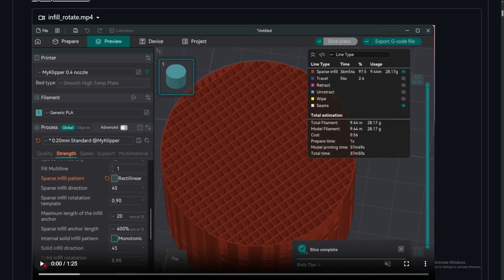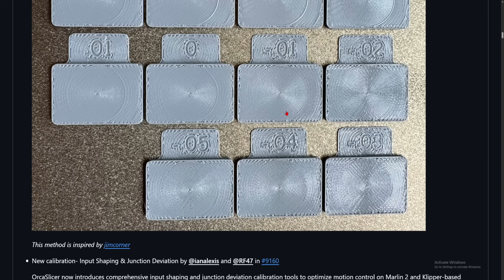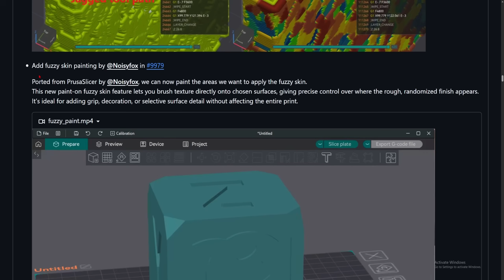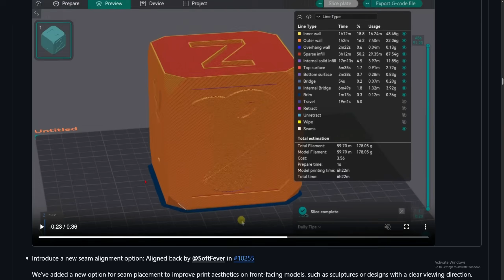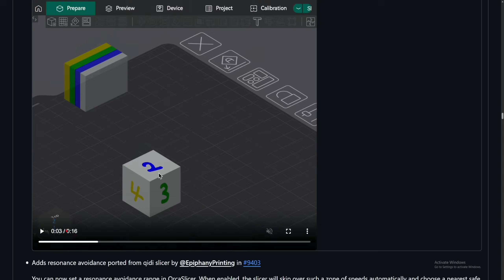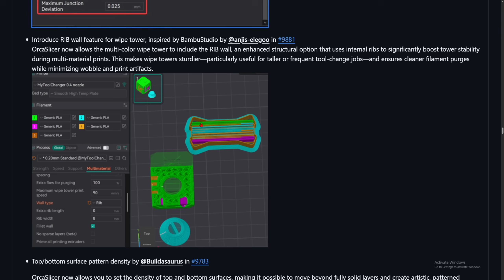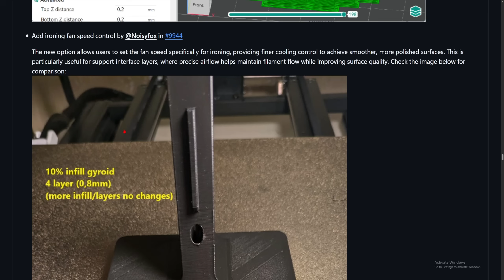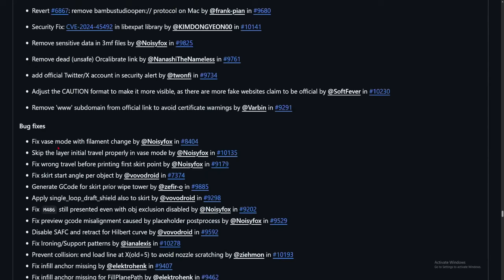Orcaslicer 2.3.1 Alpha Released | Huge Update!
In this video I look at Orcaslicer and they have added so many new features! This is amazing!

Equipment:
DJI Mini Mic

Printer Used:
k2 plus
Filament Dryer
FLASHFORGE AD5X

Recommended Filaments:
Creality Hyper PLA
Elegoo PLA+
JAYO PLA+ Filament

Usefully 3D Printing Stuffs:
Electric Motors DC
10x15x4mm Bearing
3x6x2mm Bearing